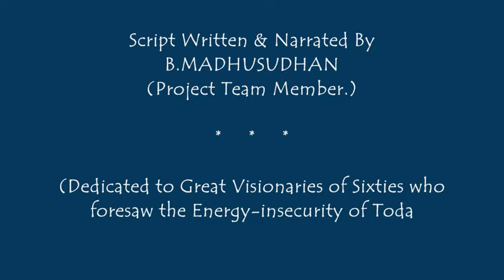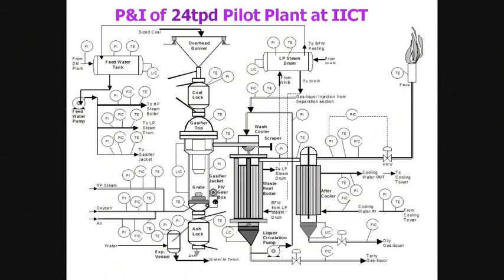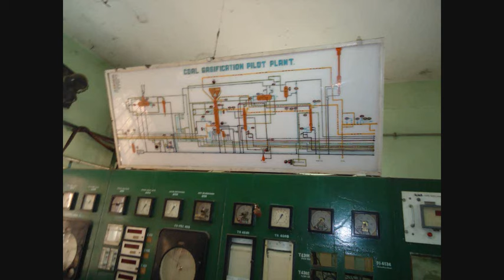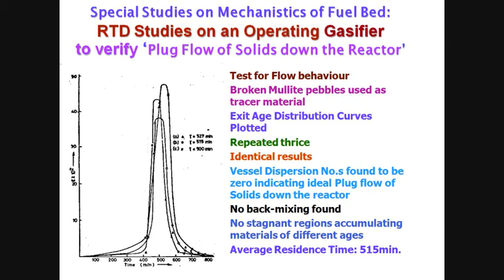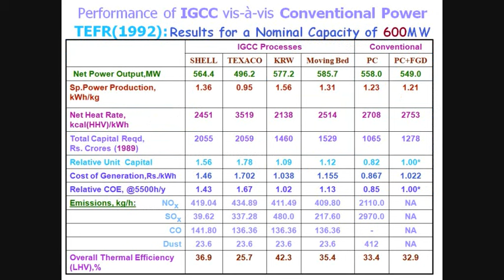Coal Gasification Plant Project Video Clip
Coal Gasification Pilot Plant set up by (RRL-Hyd), CSIR-IICT, Hyderabad